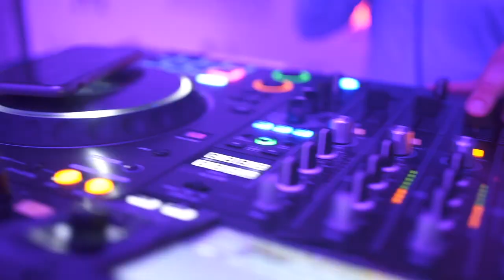VIDEO PROMO VILLA MARTA 2023